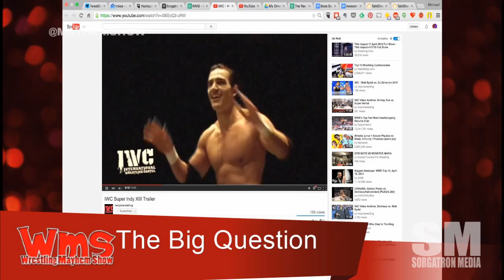Big Question: What wrestler past/present would you like to have a segment on WWE Network?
Tweet following @mayhemshow and WMSBigQuestion on Twitter for a chance to win IWC Super Indy XIII on Digital from IndyWrestling.us